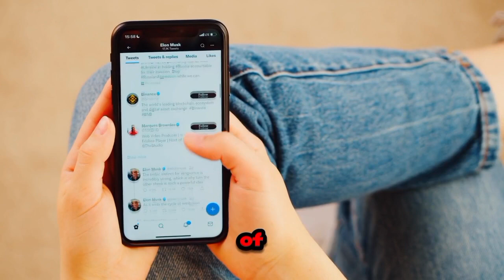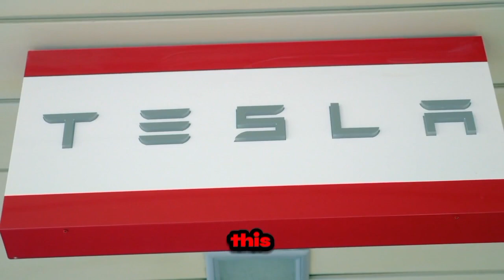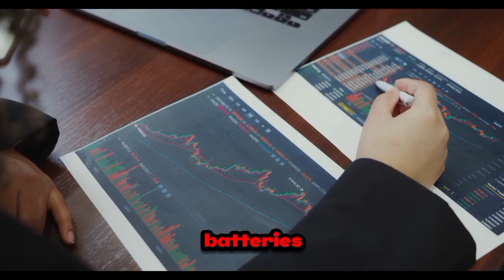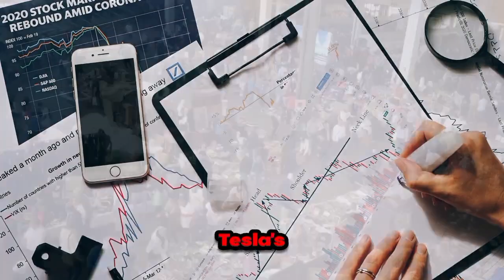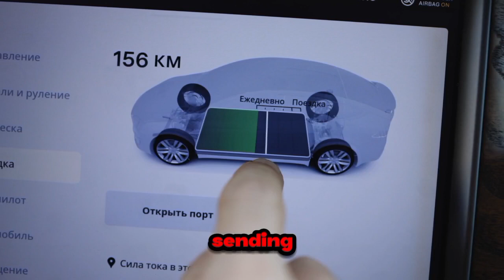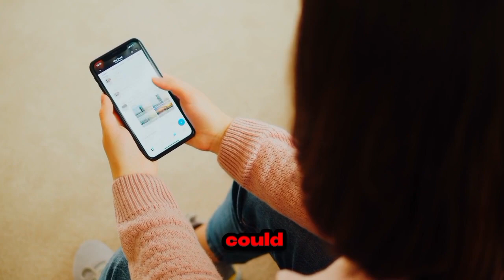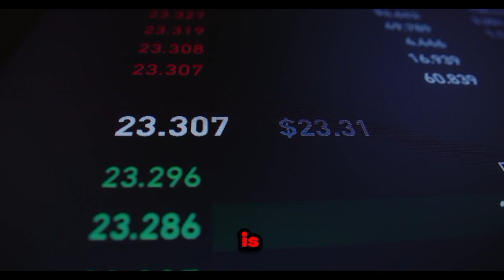HOW Elon Really Decided to Build a New Tesla Factory in Mexico!